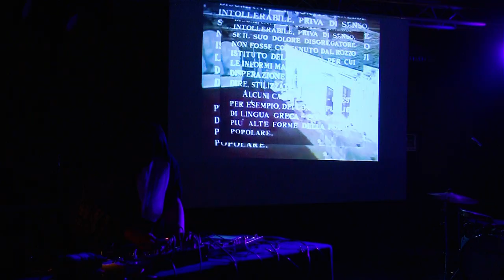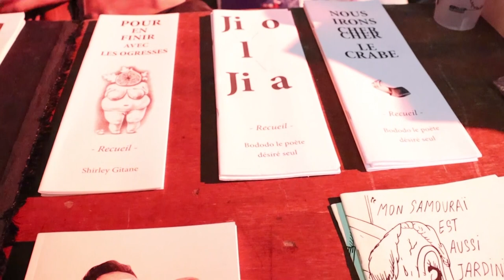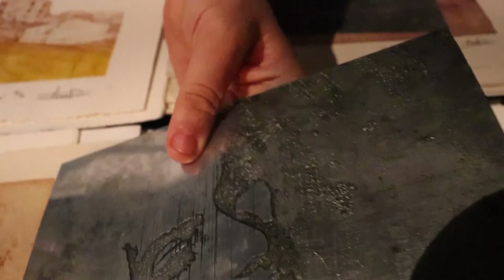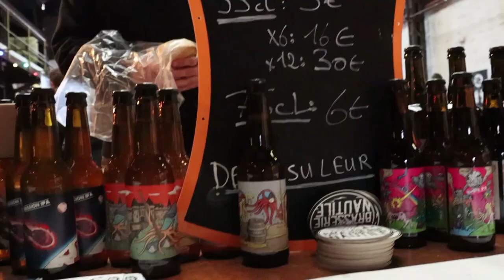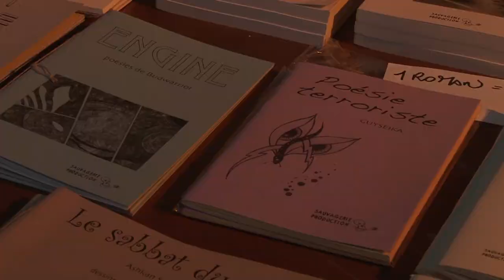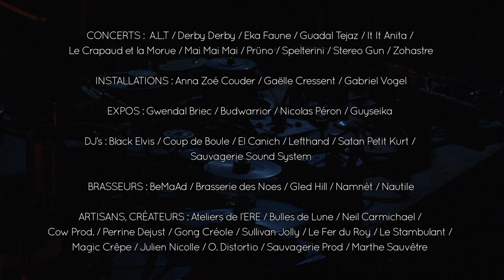SONOCRAFT #1 - retour sur le festival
Sonocraft #1
Retour sur le festival

(Le Filtre à Sons #36)
Ateliers de Bitche et Ateliers Magellan, Nantes
16, 17 et 18 octobre 2020

Vidéos concerts / expos : Alexandre Michon
Vidéos interviews / expos : Marlène Hélois
Sonorisation concerts : Lucas Gracio
Captation son concerts : Olivier Boucher
Mastering son concerts : Julien Mérieau - Radio Mulot
Montage : Allison Cadoret, Francesco Petetta
Affiche Sonocraft : Olivier Boucher
Logo Sonocraft : Valentin Poudret

Réalisé en partenariat avec les Ateliers de Bitche, les Ateliers Magellan, Hard Kolision, Jet FM, Octopus, Prun', Ville de Nantes.